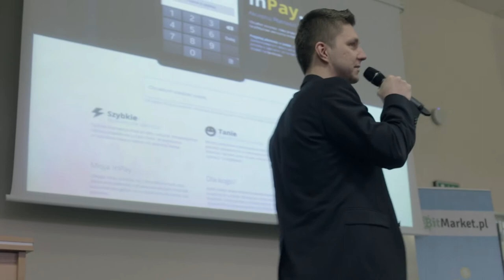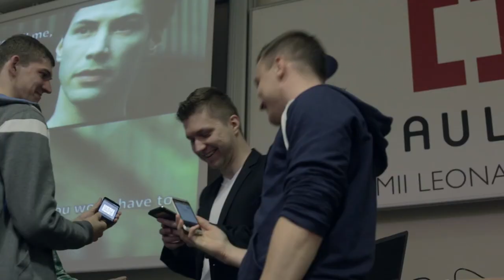Aula # 113 - Bitcoin i inne kryptowaluty, Lech Wilczyński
Lech Wilczyński (InPay.pl) - "Dlaczego nawet Biedronka niedługo będzie akceptowała bitcoiny?"